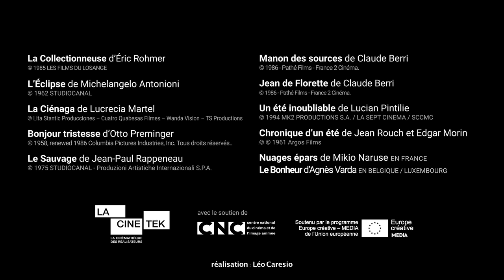Sélection du mois de juillet : L'Été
Du 10 juillet au 10 août 2021, LaCinetek vous propose 10 films choisis autour de la thématique L'Eté

La Collectionneuse d'Éric Rohmer
L’Éclipse de Michelangelo Antonioni
La Ciénaga de Lucrecia Martel
Nuages épars de Mikio Naruse
Bonjour tristesse d'Otto Preminger
Le Sauvage de Jean-Paul Rappeneau
Manon des sources de Claude Berri
Un été inoubliable de Lucian Pintilie
Chronique d’un été de Jean Rouch et Edgar Morin
Jean de Florette de Claude Berri